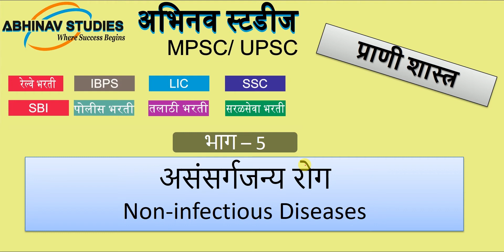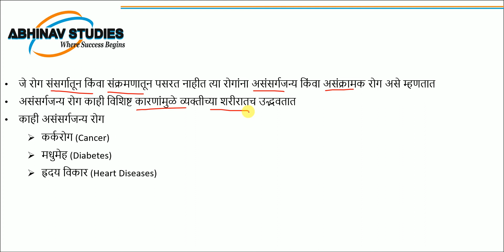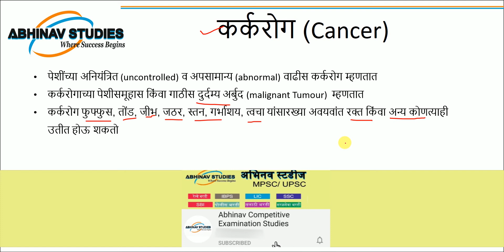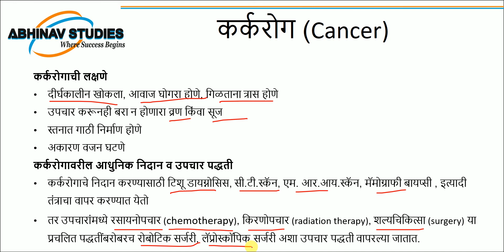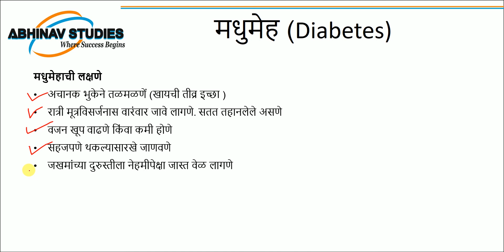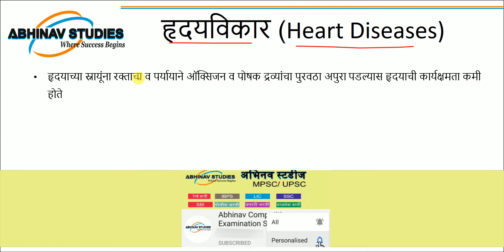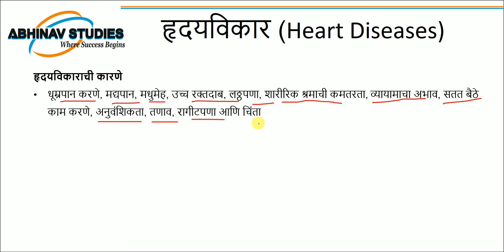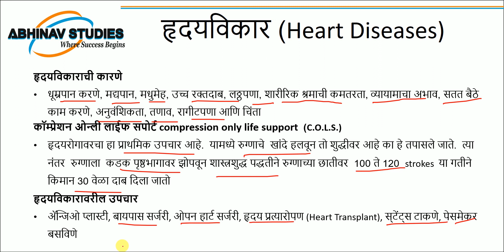प्राणीशास्त्र भाग - 5 असंसर्गजन्य रोग |Non-infectious Diseases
या व्हिडिओ मध्ये  चर्चा केलेले मुद्दे:
- असंसर्गजन्य रोग म्हणजे काय ?
- कर्करोग (Cancer)
- मधुमेह (Diabetes)
- ह्रदय विकार (Heart Diseases)
नागरिकशास्त्र प्रश्न मंजूषा क्रमांक 1